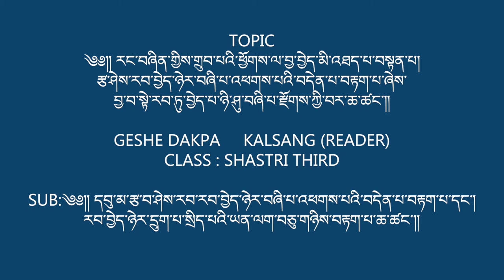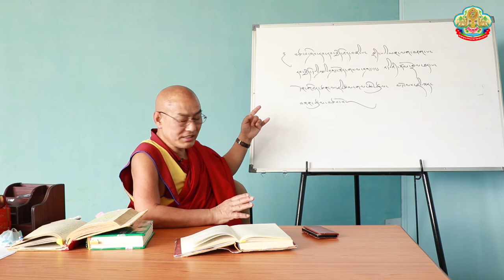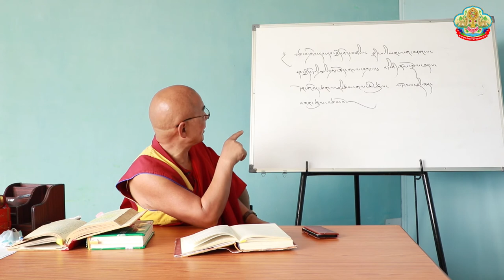9 རྩ་བ་ཤེས་རབ་རབ་བྱེད་ཉེར་དྲུག་པ་སྲིད་པའི་ཡན་ལག་བཅུ་གཉིས་བརྟག་པ་ལས་སྤྱི་བཤད། GESHE DAKPA KALSANG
རྩ་བ་ཤེས་རབ་རབ་བྱེད་ཉེར་དྲུག་པ་སྲིད་པའི་ཡན་ལག་བཅུ་གཉིས་བརྟག་པ་ལས་སྤྱི་བཤད།
GESHE DAKPA     KALSANG (READER)
CLASS : SHASTRI THIRD
SUB:༄༅།། དབུ་མ་རྩ་བ་ཤེས་རབ་རབ་བྱེད་ཉེར་བཞི་པ་འཕགས་པའི་བདེན་པ་བརྟག་པ་དང་།
ཪབ་བྱེད་ཉེར་དྲུག་པ་སྲིད་པའི་ཡན་ལག་བཅུ་གཉིས་བརྟག་པ་ཆ་ཚང།།